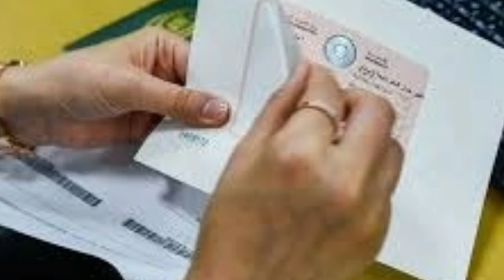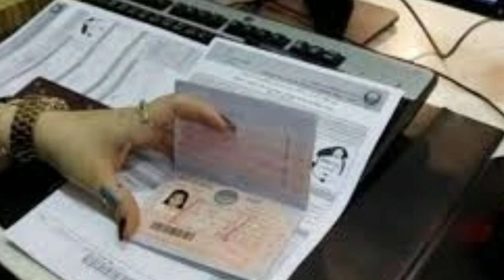Visit visa update Today's work visa update has arrived 26 01 2021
Work visa update
Work visa visit visa update
Good news and bad news from Dubai